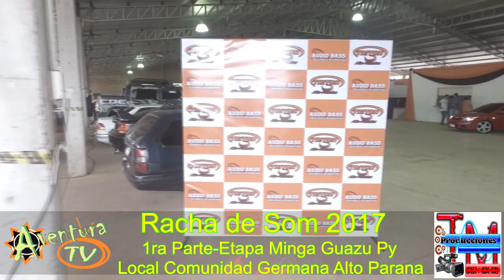Aventura TV Paraguay en el "Racha de Som 2017" Etapa Minga Guazú. (1ra Parte)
Local: Comunidad Germana, Km 17 Minga Guazú- Paraguay